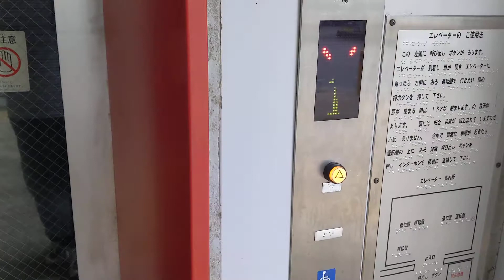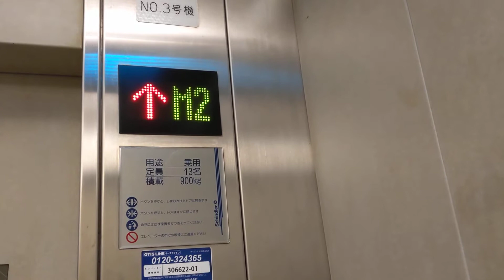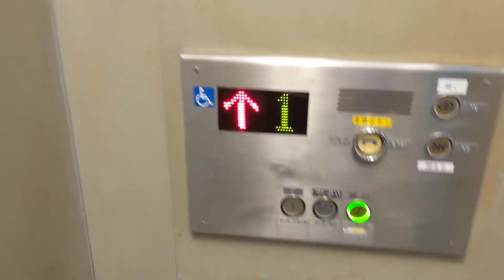ゆいレール 古島駅のエレベーター(3号機)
メーカー　シンドラー(メンテはオーチス)
制御方式　インバータ
用途　乗用
定員/積載　13/900
停止階　1 M2 2
駆動方式　マシンルームレスロープ式(マシンピット置き)
運転方式　乗合全自動方式
ドア　CO(大型防犯窓つき)
機種　シンドラー300j MRL
納入年　2003年
その他仕様
2階乗場にパーキングスイッチつき
車椅子仕様
音声案内装置つき